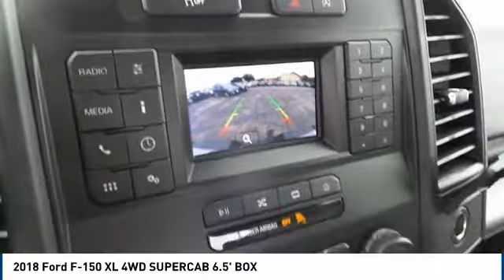2018 Ford F-150 Midland TX JKE82541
2018 Ford F-150 XL 4WD SUPERCAB 6.5' BOX

4200 W. Wall

NOTITLE